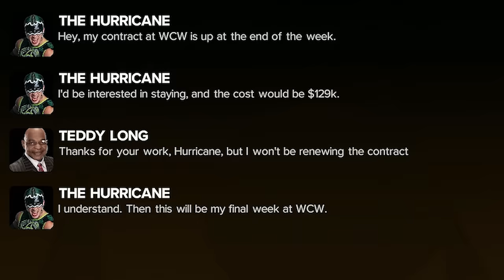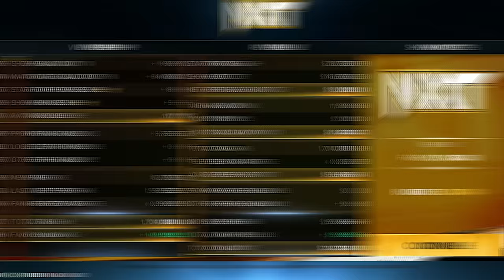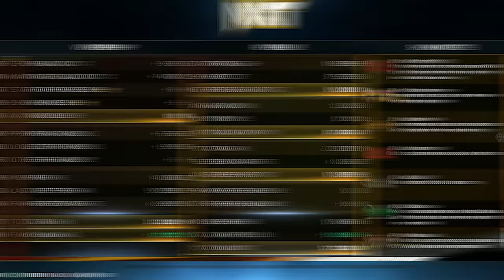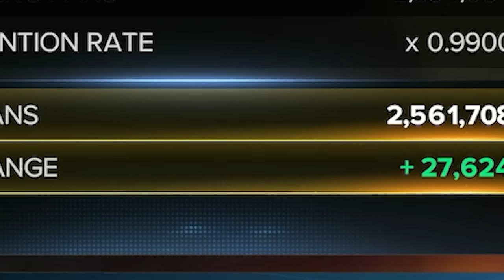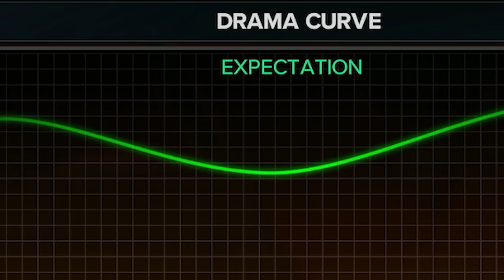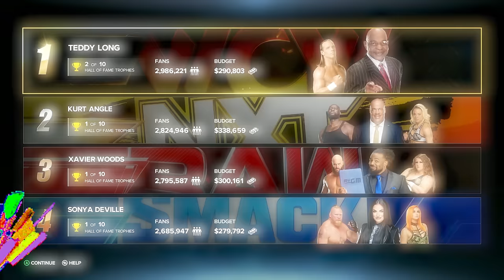I Tried to Beat MyGM Using Legends Only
Can you beat MyGM on all the hardest difficulty settings while only using Legends in WWE 2K23? This challenge poses a whole host of problems... from stamina to budget management, it was always going to be a rollercoaster, but would we be able to come out on top?